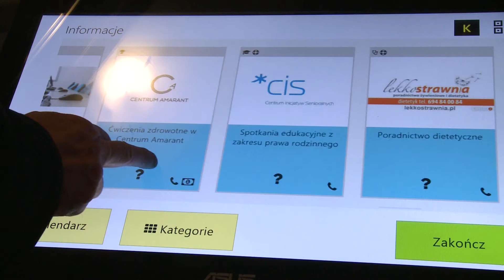Dla ciała, dla ducha, bo warto wiedzieć! Najbliższe wydarzenia dla seniorów